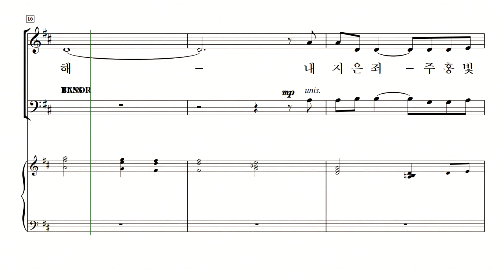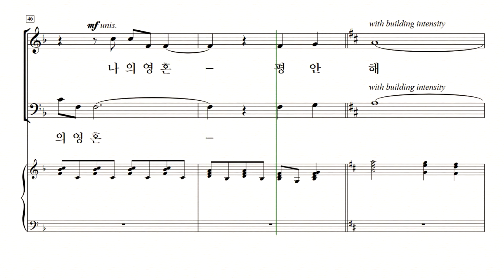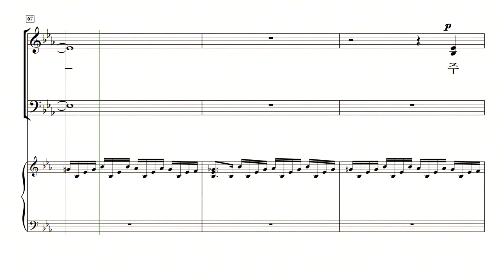[중앙아트] 중앙성가 41집 28. 내 평생에 가는 길 - 알토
박신화 편

28. 내 평생에 가는 길 - 김선민 곡

 ​ ​ ​ ​ ​ ​ ​ ​ ​ ​ ​ ​ ​ ​ ​ ​ ​ ​ ​ ​ ​ ✎예수 안에 소망 있네 中... 중앙성가 41집​